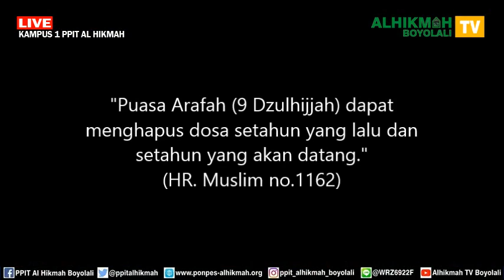Meriahnya Buka Puasa Arafah PPIT Alhikmah Boyolali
Suasana buka bersama puasa Arafah 1439 H santri Pondok Pesantren Islam Terpadu (PPIT) Alhikmah Karanggede Boyolali (Selasa, 21 Agustus 2018)